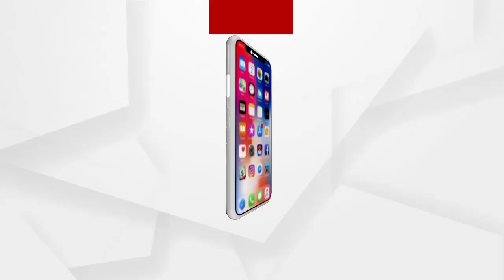ଧାରଣାରେ ବସିଛନ୍ତି ବାଉରୀଗୁଡାର ଚାଷୀ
ଟାର୍ଗେଟ ନଥିବାରୁ ସମ୍ୱଲପୁର ବାଉରୀଗୁଡାର ଚାଷୀ କୁଚିଣ୍ଡା ଉପଜିଲ୍ଲାପାଳଙ୍କ କାର୍ଯ୍ୟାଳୟ ସମ୍ମୁଖରେ ଧାନ ଗାଡ଼ି ରଖି ବିକ୍ଷୋଭ ପ୍ରଦର୍ଶନ କରିବା ସହିତ ଧାରଣାରେ ବସିଛନ୍ତି ଚାଷୀ.